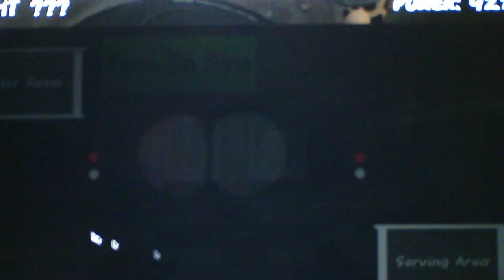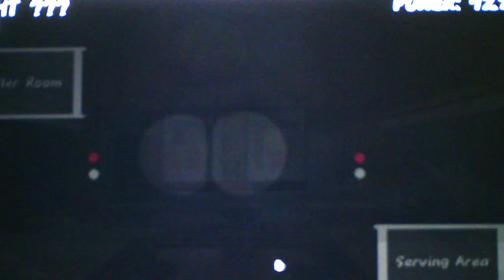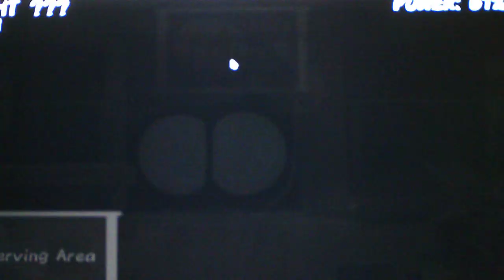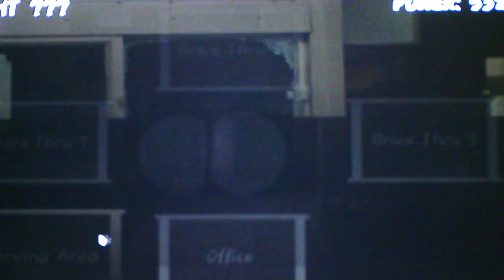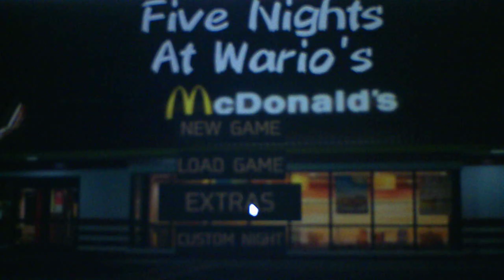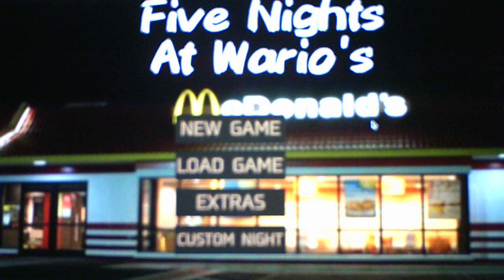Five Nights At Wario's McDonalds Version 1.0 Custom Night Mode